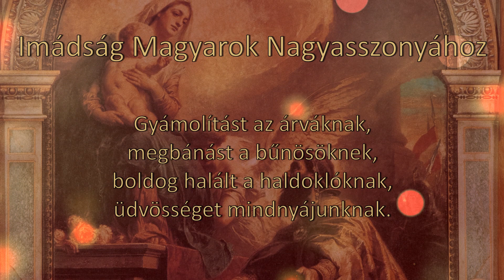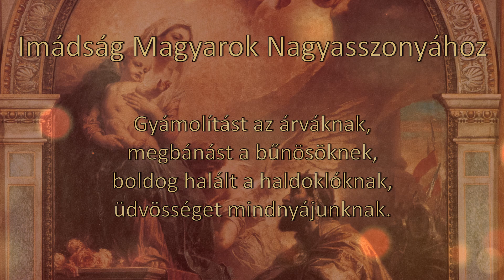EGYPERCES IMÁK - Imádság Magyarok Nagyasszonyához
”Mindig van remény!” YouTube csatornám által vannak olyan követőim és hallgatóim, akik, privátban való beszélgetésinkben azt mondják, hogy nem tudnak imádkozni, és vannak, akik szeretnének meg tanulni imádkozni, és ebben segítenék e nekik?

Természetesen ezt a kérést is örömmel teljesítem.
”Tanuljunk meg imádkozni együtt!”

Ez indított engem arra, hogy elindítsam „EGY PERCES IMÁK” címmel új videó sorozatom, amelyben csak egy – egy ima szerepel, kezdve a Fő imákkal, mint a – Miatyánk…, Üdvözlégy…,
- Hiszekegy…
Ebben a videó sorozatban megjelennek – Reggeli imák, - Esti imák, - Áldások, - Hála adás, és többek között, miden olyan ima, ami a „Mindig van remény!” című könyvemben és a ”Minden nap így imádkozom” ima füzetemben is olvasható.

Természetesen nagyon szívesen teljesítem mindazokat a kéréseket, amelyekkel segíthetek az emberek lelki felemelésében, lelki fejlődésében.